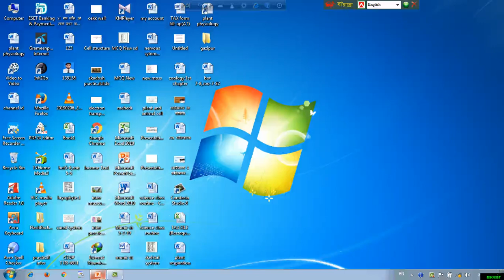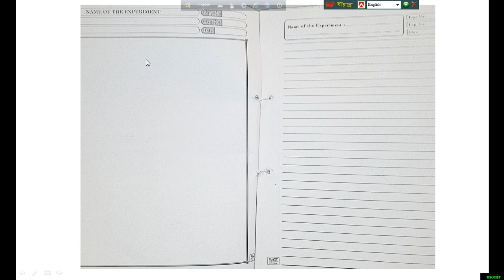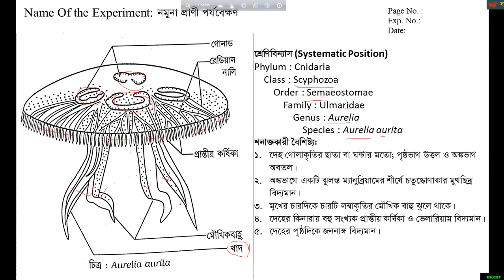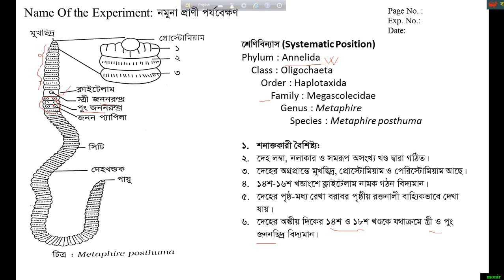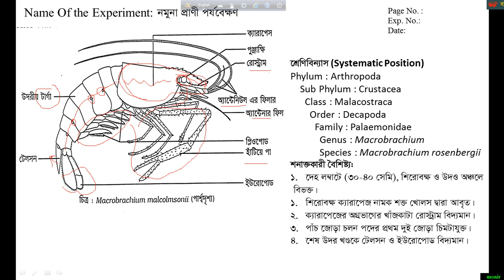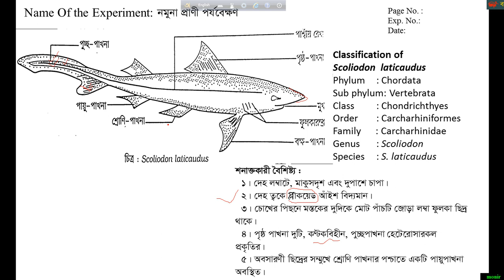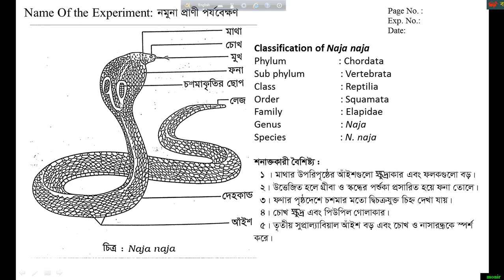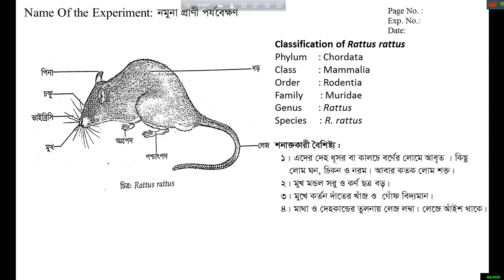প্রাণিবিদ্যা ব্যবহারিক(নমুনা প্রাণী) HSC practical Zoology practical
Scypha gelatinosa,Spongilla fragilis, Aurelia aurita , Taenia solium, Ascaris lumbricoides
, Metaphire posthuma  , Pila globosa
, Octopus macropus  , Macrobrachium rosenbergii , Apis  indica , Astropecten auranciacus,
Scoliodon,   C. catla, Duttaphrynus, Hoplobatrachus, Naja, Hemidactylus, Columba
, Copsychus, Cavia, Rattus,